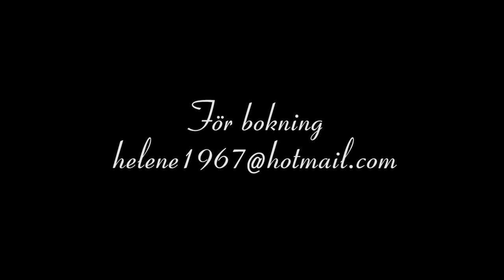Från Scen och Salong med Heléne Jonsson 2018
Från scen och salong är en föreställning/konsert  med opera operett och musikalmelodier. Framförda av Heléne Jonsson och Bo-Urban Nordgren .Vi vill lyfta fram denna musik och repertoar och bjuda er på en musikalisk resa in denna värld.. Med glitter och glamour Framför vi musik av bla. Puccini, Franz Lehár ,Gershwin m.fler.

Från scen och salong är inspelad i Annedals kyrkan i Göteborg 2018 .
Pianist är Bo-Urban Nordgren.
Foto och klipp David Eric Nilsson

Varmt Välkomna att lyssna!

Heléne